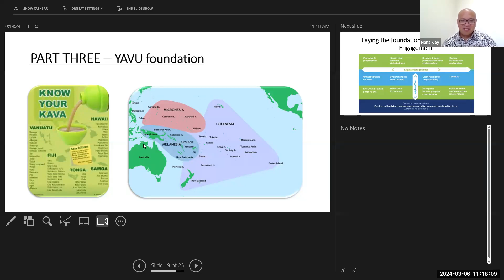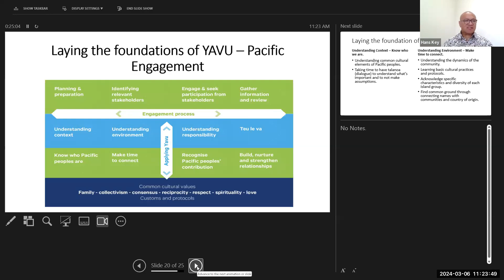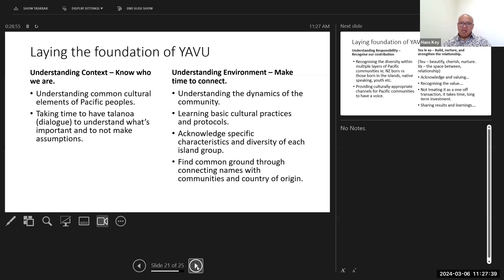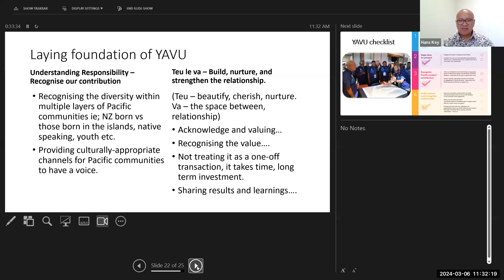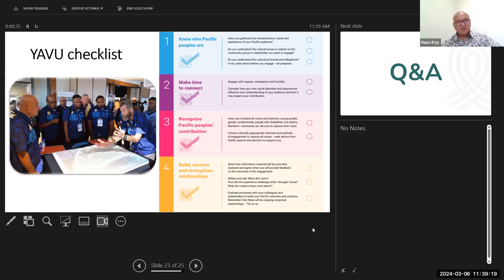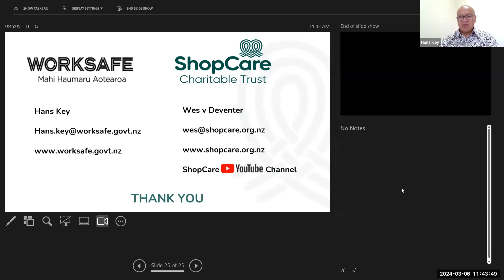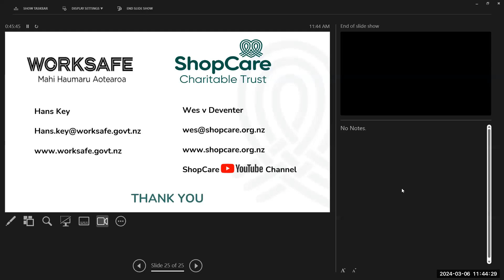Yavu Foundation - Part 3 How to Engage with Pasifika People, with Hans Key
Discover the foundational principles of YAVU and how to apply them to build nurture and strengthen relationships with Pacific peoples.

Hans Key, a Health & Safety Inspector and National Advisor Pacific Peoples Responsiveness for WorkSafe NZ, brings a unique blend of professional expertise and personal heritage to the table. With roots in Samoa and a career spanning various sectors, Hans is perfectly positioned to guide us through the intricacies of Pacific engagement.